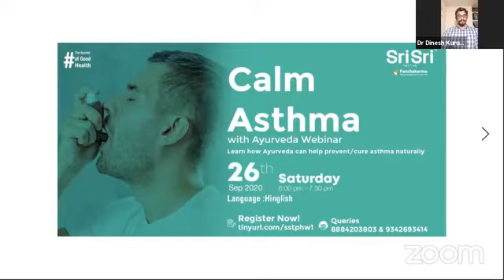Webinar on Asthma & Allergies by Dr.Dinesh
Listen to Dr Dinesh! He explains the reasons behind asthma & allergies and why it is so much better to turn to Ayurveda for solutions.